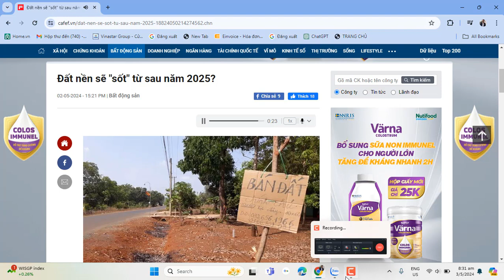Đất nền sẽ "sốt" từ sau năm 2025?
Theo báo cáo quý 1 của Bộ Xây dựng tổng hợp số liệu từ Sở Xây dựng các địa phương, lượng giao dịch đất nền có 97.659 giao dịch thành công. Đáng chú ý, trong quý I có xu hướng tăng so với quý IV/2023 (có 81.476 giao dịch đất nền). Theo đó, lượng giao dịch đất nền bằng 119,86% so với quý IV/2023 và bằng 145,18% so với cùng kỳ năm 2023.
Trong quý I/2024, nhu cầu tìm kiếm nhà ở riêng lẻ, đất nền đã tăng so với quý trước và so với cùng kỳ năm trước. Giá bán tại Hà Nội được giao dịch tăng khoảng từ 5 - 15% so với cuối năm 2023.